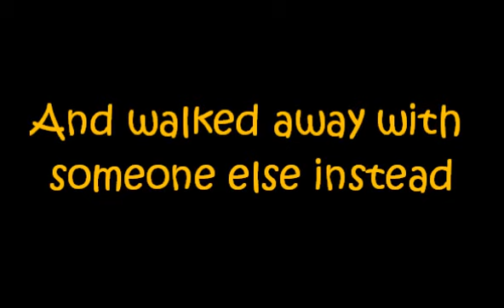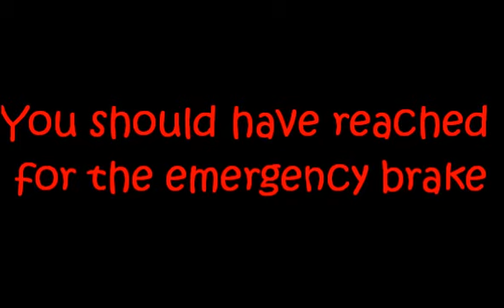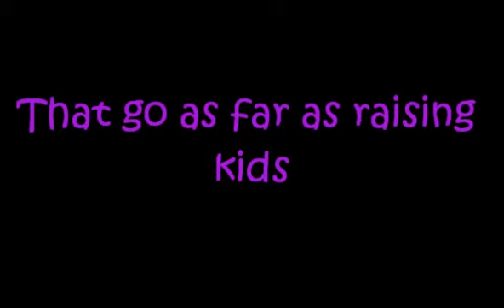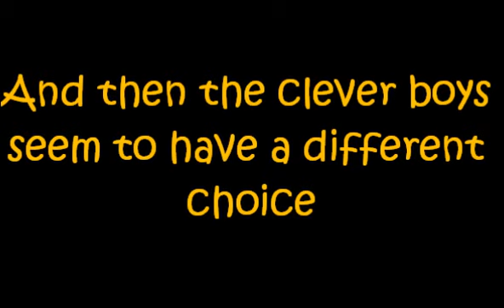Pelle Carlberg Clever Girls Like Clever Boys Much More Than Clever Boys Like Clever Girls (Lyrics)